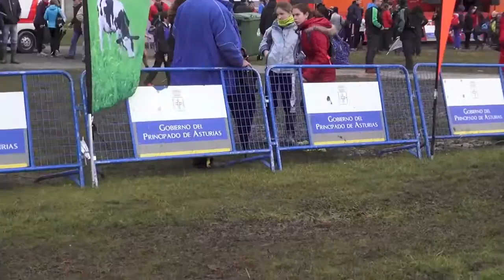Cto. Asturias de Cross Escolar y Federación. La Morgal 2015. Alevín Masculino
Alevín Masculino